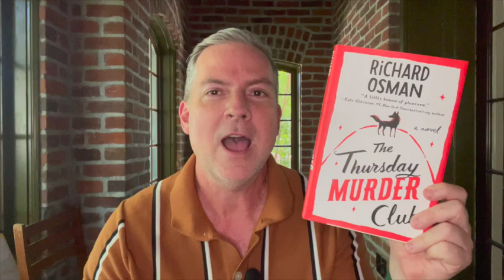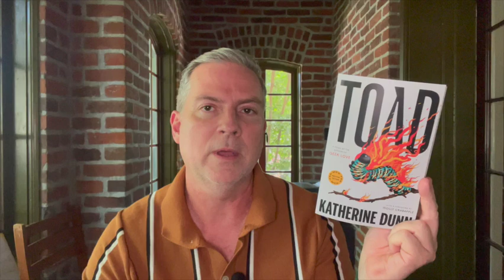October TBR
Join me on a  little trek into the meadow of books I have all good intentions of reading this October.
Books listed below:

-The Cabin At the End Of The World by Paul Trembley
-Toad by Katherine Dunn
-Demon Copperhead by Barbara Kingsolver
-The Book of Goose by Yiyun Li
-Killers of a Certain Age by Deanna Raybourn
-Everyone In My Family Has Killed Someone by Benjamin Stevenson